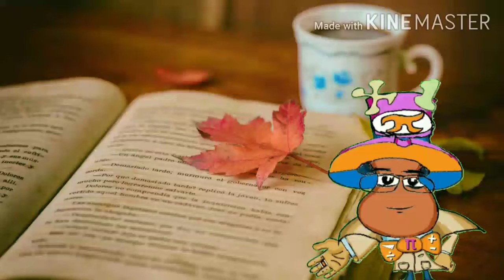Historias de vida 01: encuentro de amigos